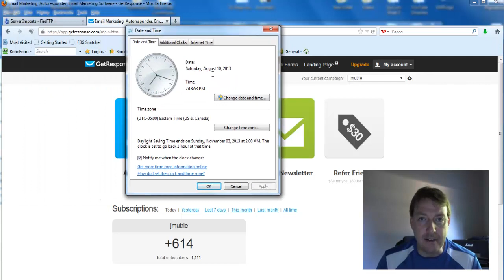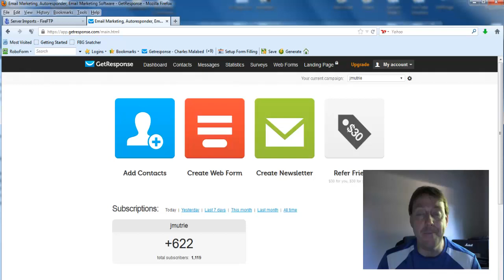Easy List Building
In this video I show you easy list building and how easy it has been to build a two day subscriber list of 1,119 subscribers in two days. This is not rocket science and anyone can do it.

Please leave you comments below!

Be sure to visit my PIC Mastermind Group, Facebook page and Blog listed above to get more daily tips, tricks and strategies on bettering your business to success starting today!

I hope this video brought you great value today!